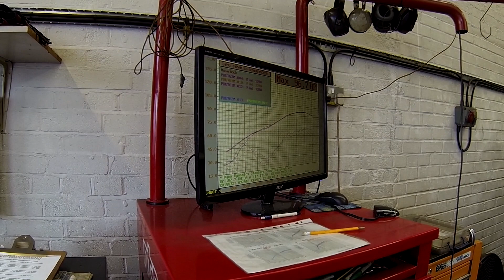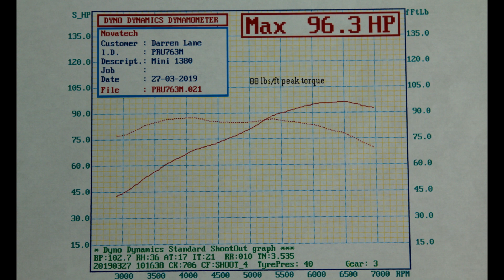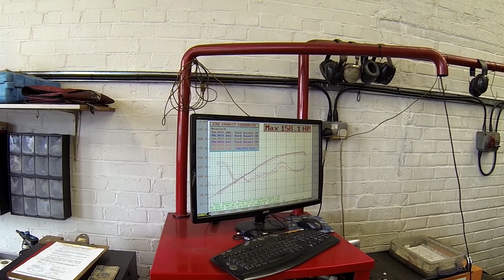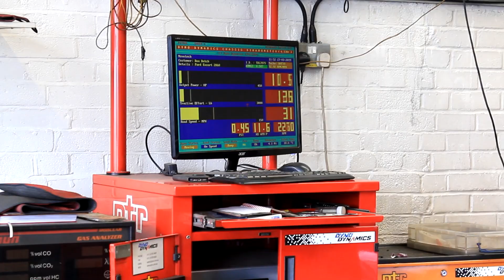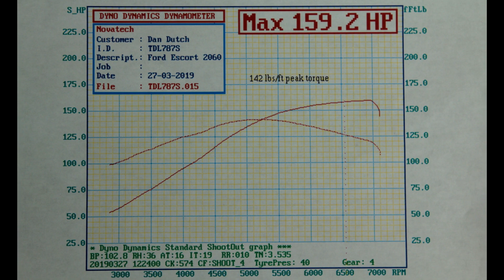MK2 Escort Pinto and 1380cc Classic Mini at Novatech Rolling Road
In this Video we visit Andy Bowden at Novatech Rolling Road in Slough to get two fast road spec cars setup. Novatech suggested a change in the timing curve in the distributor in the pinto would give further improvements.